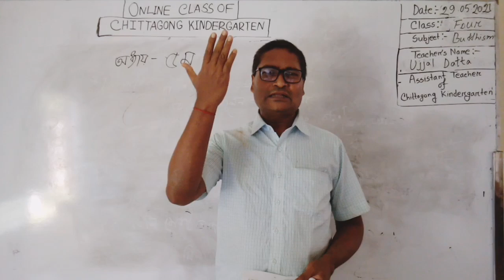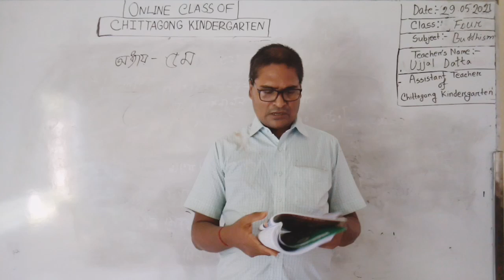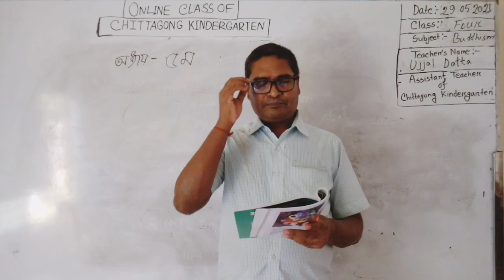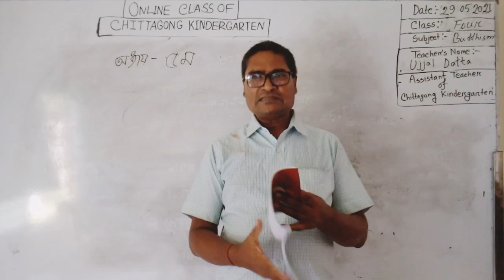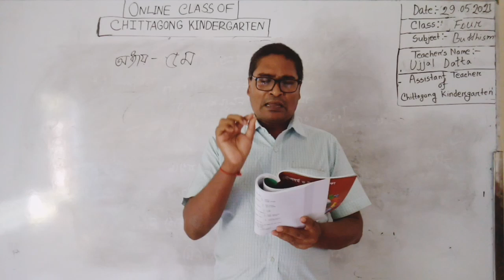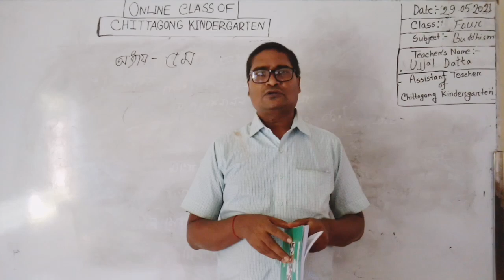29 May'2021 Class Four Buddhist Religion